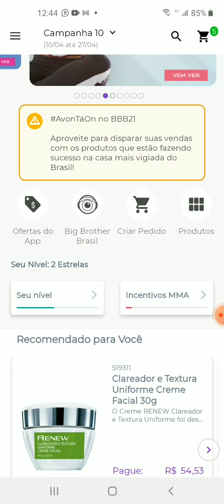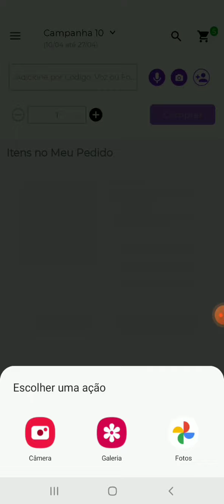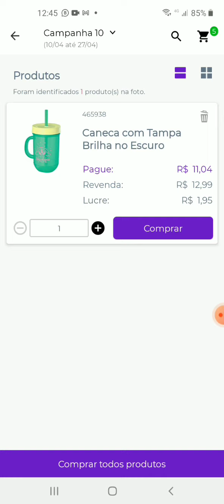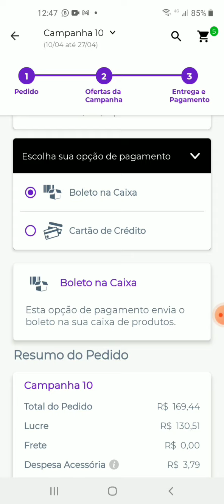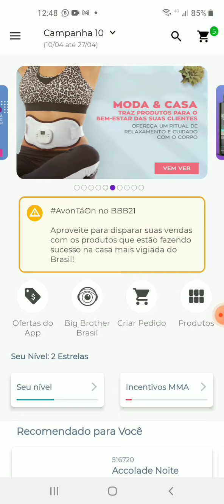Como passar pedido através do aplicativo Minha Avon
Tutorial - Como passar pedido através do Aplicativo Minha Avon